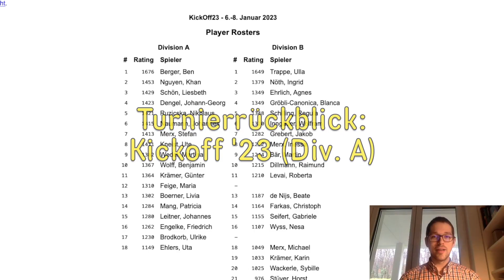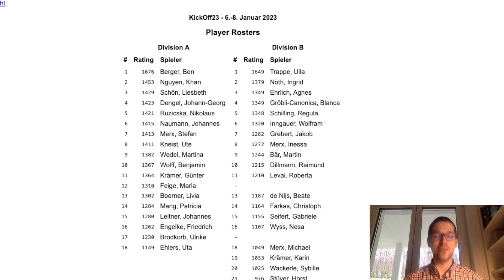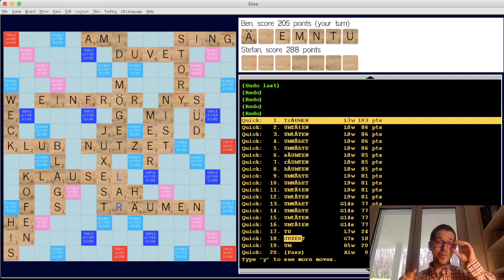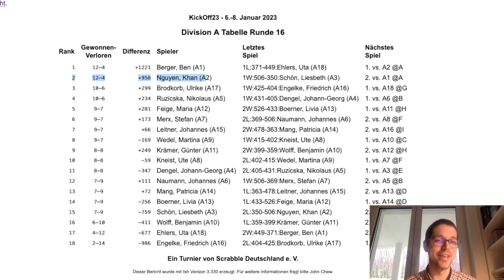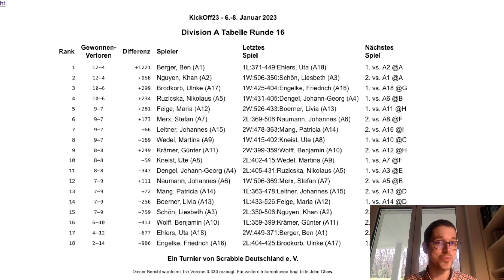Scrabble | Kickoff-Turnier '23: Ben gegen alle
Online Scrabble auf deutsch spielen (mein Nutzername dort: AlexDings)

0:00 Ausgangslage des Turniers: Ben gegen den Rest
2:11 Spiel 1
4:04 Spiel 2
9:24 Spiel 3
14:46 Spiel 4
21:23 Spiel 5
26:45 Spiel 6 (gegen Stefan Merx)
32:28 Spiel 7
38:36 Quasi-Finale (gegen Khan Nguyen)
47:50 Beste Züge des Turniers